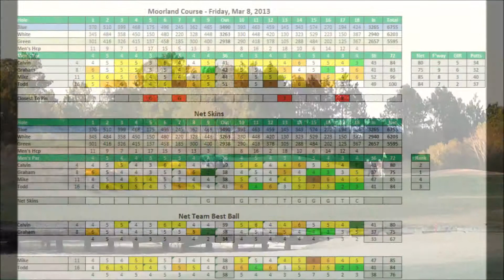Myrtle Beach 2013 Round 5 - Legends Moorland (HD)